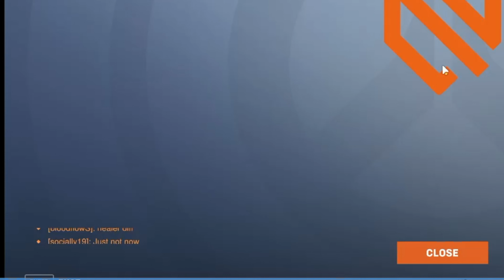The stall of the century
I was playing mercy when it came down to the last seconds, I clutched up with the biggest stall ever. The enemy team ended up saying some stuff to me and I take that as a good sign. With that being said I stream on twitch almost every day and it would be greatly appreciated if you would stop by say hello might as well even drop a follow while you're there.